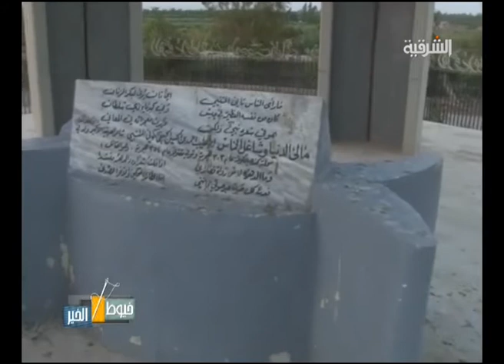خيوط الخير حلقة يوم 12-9-2012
تقديم ميس عنبر واخراج علي البياتي